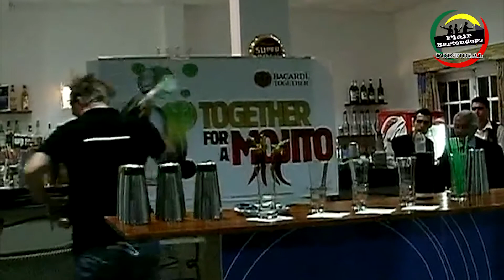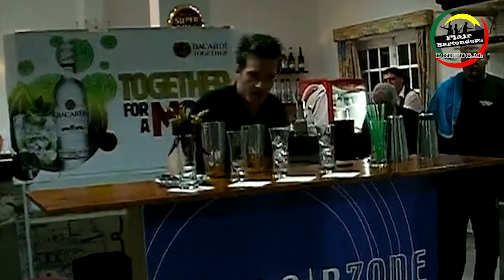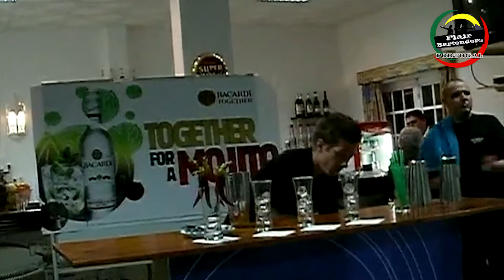ARTUR WOJCIECHOWSKI 4º LUGAR - CAMPEONATO NACIONAL FLAIR BARTENDING ABP 2011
Prova de Artur Wojciechowski representante da Associação Barmen do Algarve (ABA), no Campeonato Nacional de Flair Bartending ABP que se realizou em 2011 na Associação Barmen do Algarve - Albufeira - Algarve.

A sua Classificação foi 4º Lugar.